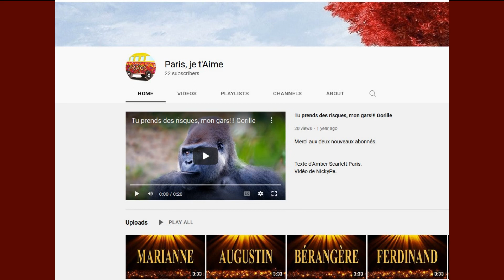🎂 JOYEUX ANNIVERSAIRE CONRADINE 🎈- Version Années 80 -